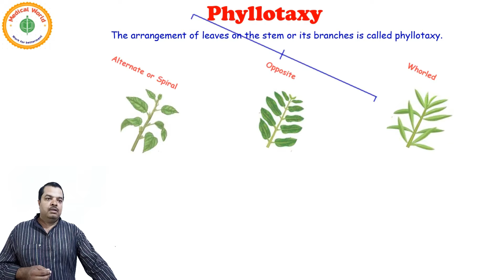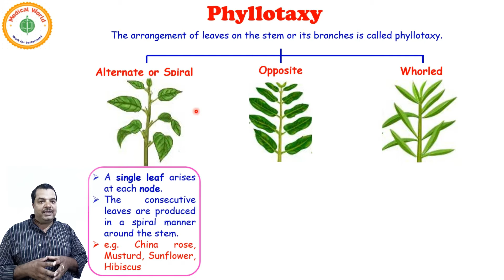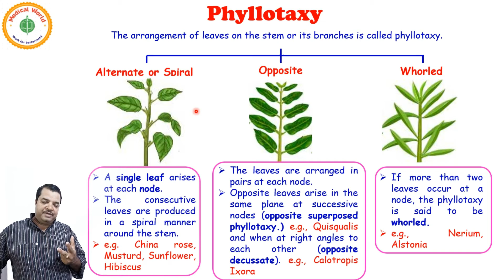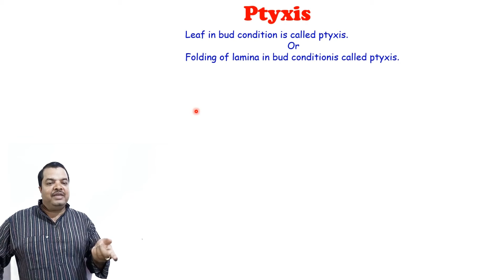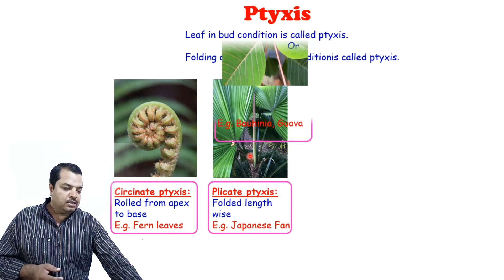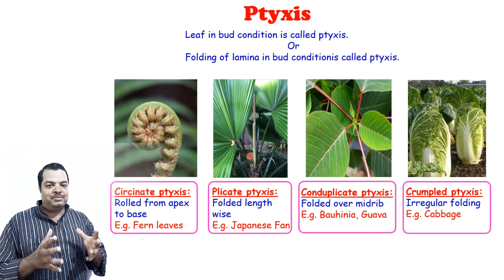PHYLLOTAXY AND PTYXIS | MORPHOLOGY OF FLOWERING PLANTS | LECTURE 11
MORPHOLOGY OF FLOWERING PLANT video Lecture of Biology for NEET AND AIIMS by Dr. Alok Kumar Singh.
Dr. Singh is known for his unique, focused and simplified NEET/AIIMS teaching to bring to students an easy and analytical methodology towards their exam. In this lecture Alok Sir is giving the LECTURE ON MORPHOLOGY IN FLOWERING PLANTS. Alok Sir discussed PHYLLOTAXY AND PTYXIS.
Category: Education